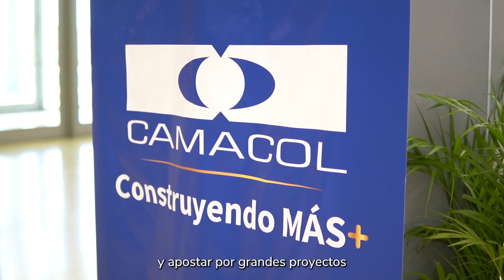Al día con el DNP (23 al 27 de octubre)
Al día con el DNP es una serie de videos en donde se consolidan los eventos más importantes del Departamento Nacional de Planeación en la semana vigente, en esta ocasión los eventos y noticias más importantes del DNP son:

1. Vl cumbre de petróleo, gas y energía en donde participó el director general Jorge Iván González

2. Se realizó el debate en la Amazonía sobre la Misión de Descentralización

3.  Se llevó a cabo la charla de socialización del PND a directivos de la superintendencia de notariado y registro